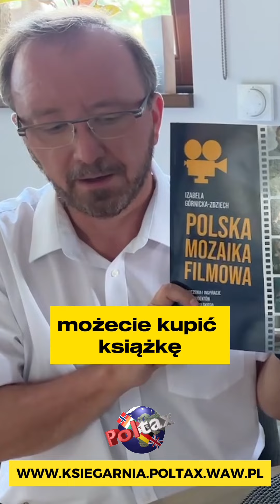Polska mozaika filmowa w pytaniach i odpowiedziach Część 4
W 4 odcinku autorka podręcznika Polska mozaika filmowa opowie czym wyróżnia się podręcznik, dlaczego jest to tak wyjątkowa na rynku publikacja.